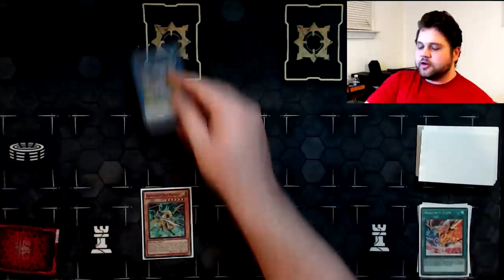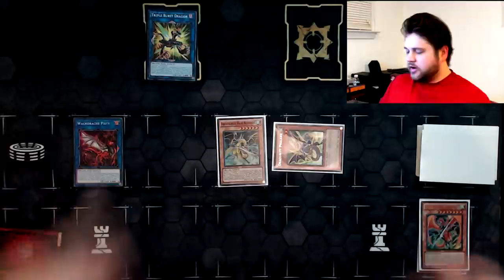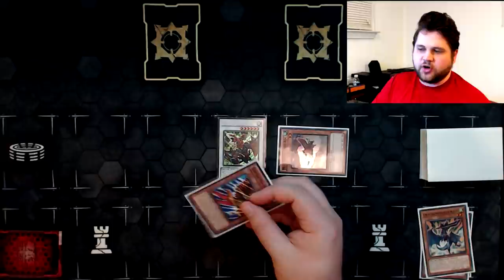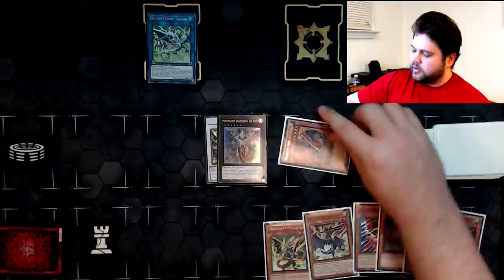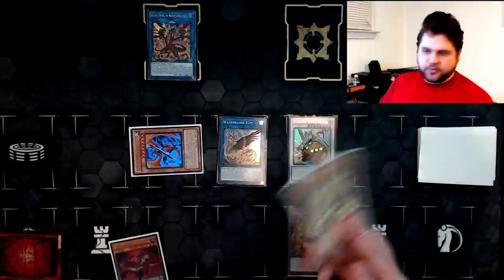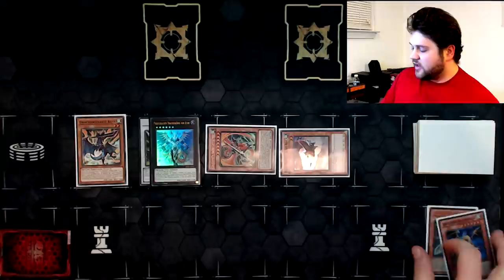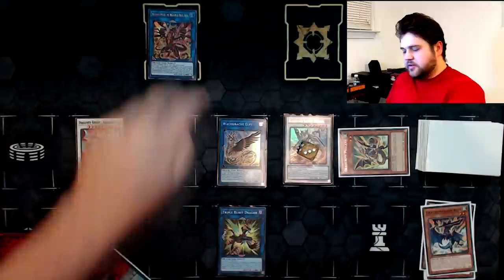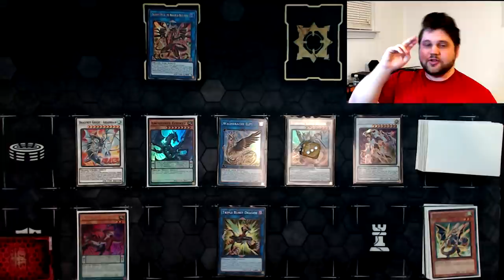Dragunity Glow Changes Everything! - New Dragunity Combo Tutorials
If you have to watch this video on 1.5 speed I understand :)
Alright so this video is kinda lengthy but I have no idea how I could go over all the new fundamentals of what I consider standard procedures for the most competitively viable Dragunity combos utilizing the new cards revealed so far. This video is only for the champions.

0:00 Intro
2:50 Senatus + Tuner
11:12 Senatus + Tuner + Extender
18:21 Senatus + Tuner + Glow
25:06 Outro